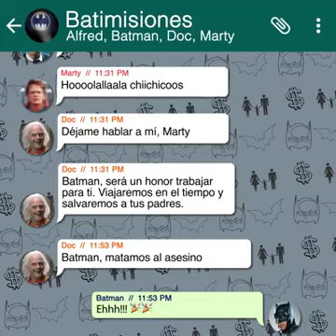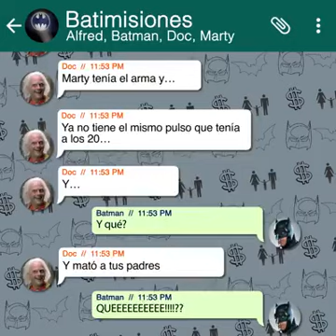Batimisiones - Volver Al Futuro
Héroes Del Cine
Se Enganchan